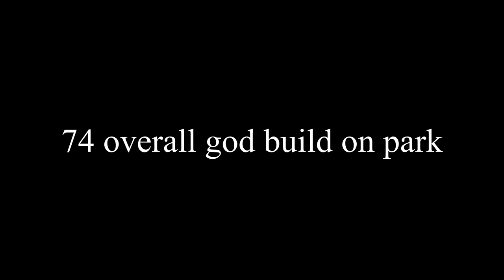74 OVERALL CHEESE BUILD ON PARK?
who buys vbucks